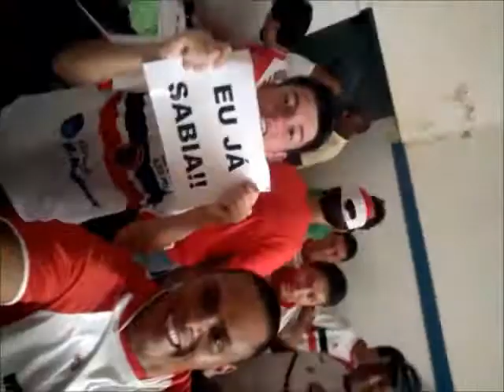Paulistano de São Roque comemora classificação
O Paulistano de São Roque garantiu classificação às semifinais da Torneio Paulista sub-17 ao ganhar do Sumaré por 10 x 0 e ter sido beneficiado pelo empate do Comercial de Registro com o São Vicente por 1 a 1.